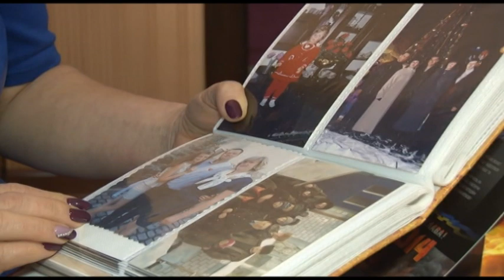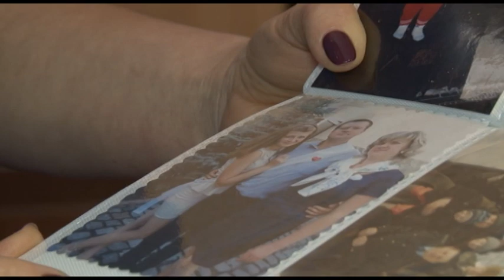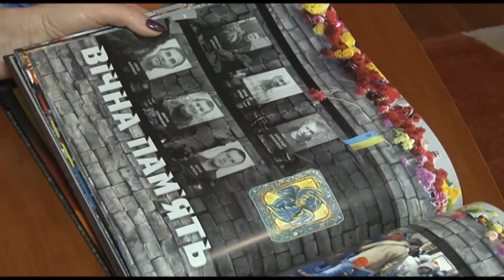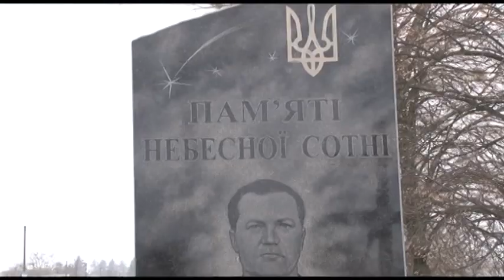Тема дня: Річниця Небесної сотні